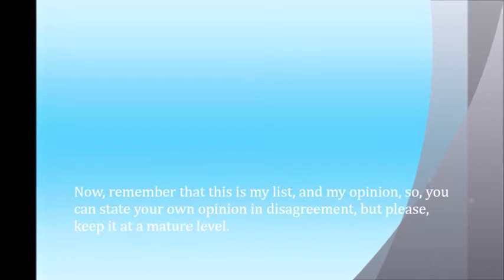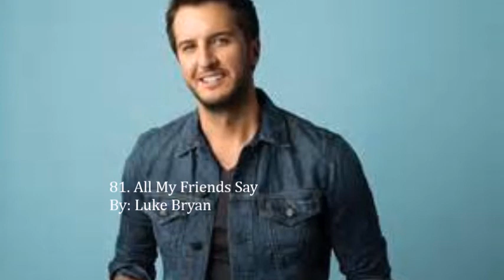Top 100 Country Songs Of All Time - Part One (100-76)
This is the first of a four video installment, showing my 100 favorite country songs of all time. Remember, this is my opinion. I will be excluding George Strait from the list, as he is my favorite, and he would take up much of the list.

Statistics of the list:
The list started with 473 songs, which I narrowed down to 100.
Singers with the most songs:
Tim McGraw and Conway Twitty, both with 7.
Songs closest to making the cut, but didn't:
El Paso by Marty Robbins
Gentle On My Mind by Glen Campbell
Dixie On My Mind by Hank Williams Jr.
Don't Think I Don't Think About It by Darius Rucker
Streets Of Baltimore by Bobby Bare
Newest Song On List:
35 MPH Town by Toby Keith
Oldest Song On List:
Lost Highway by Hank Williams
Hardest Song To Place On List:
Cowboys & Angels by Dustin Lynch. That was one of my exes and I's song.
Hardest Song To Figure Out Where To Place:
Tonight I Wanna Cry by Keith Urban. Don't Know Why.
Songs I forgot about that would have made the list:
Crazy (Top 5) and I Fall To Pieces (50-40) by Patsy Cline
Husbands And Wives by Roger Miller (70-60)
Killin' Time by Clint Black (Bottom 20)